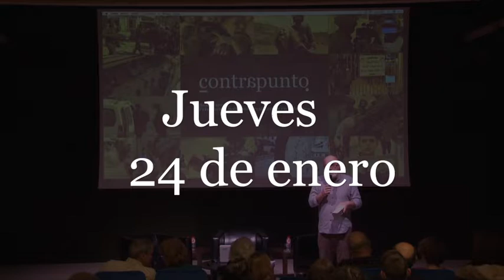Encarcelamiento y represión en Palestina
Con Basil Farraj y Jaldía Abubakra.
“Encarcelamiento y represión en Palestina” es una cita en la que se interrelaciona la violación de los derechos humanos de las personas palestinas privadas de libertad en el marco del conflicto con las violaciones que ocurren en el Estado español.